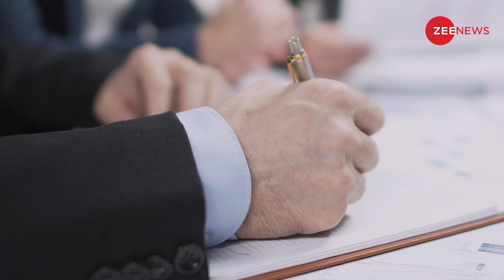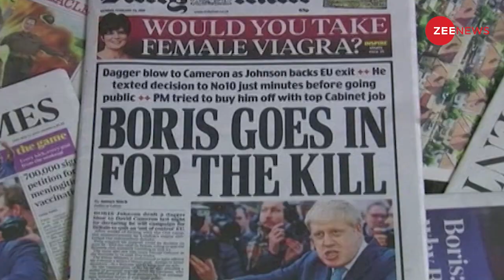भारत पर किया 200 सालों तक राज, अब भारतीय चलाएगा उन्ही अंग्रेजों की सरकार | Rishi Sunak | UK Election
भारत पर किया 200 सालों तक राज, अब भारतीय चलाएगा उन्ही अंग्रेजों की सरकार | Rishi Sunak | Britain Election | UK PM

Former finance minister and Indian-origin leader Rishi Sunak on Wednesday (July 13, 2022) won the biggest backing from Conservative lawmakers in the first vote to choose who will succeed Boris Johnson as party leader and UK prime minister.

ब्रिटेन के प्रधानमंत्री पद की दौड़ में पहले राउंड की वोटिंग के बाद भारतीय मूल के Rishi Sunak 88 वोटों के साथ टॉप पर हैं. इस समय सुनक के अलावा पांच और दावेदार प्रधानमंत्री की रेस में हैं. ब्रिटेन का नया प्रधानमंत्री सत्तारूढ़ कंजर्वेटिव पार्टी के नेता के रूप में मौजूदा प्रधानमंत्री Boris Johnson का स्थान लेगा.